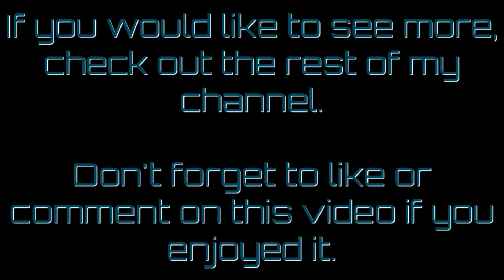Astroneer 0.6.5.0 #7 The mineral extractor is now online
My most used piece of equipment!!
Love this thing, makes life so much quicker and easier